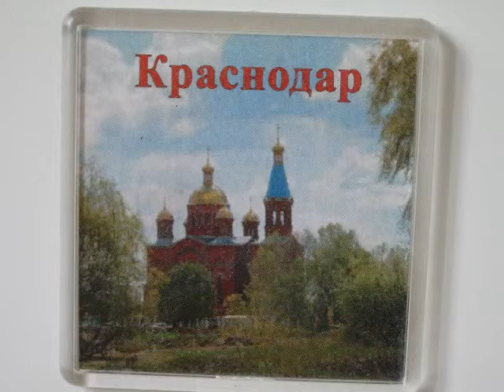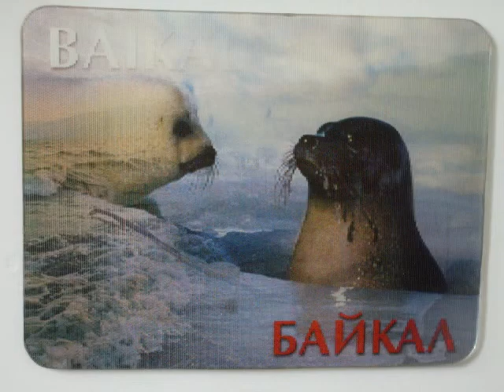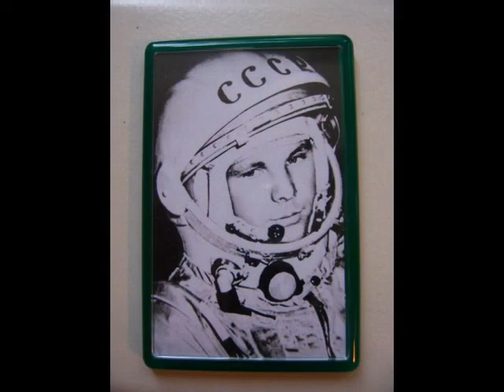Магниты из поездок